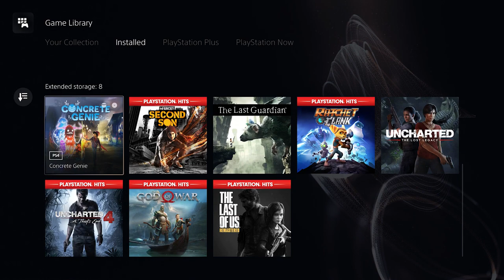Explora PS5 Retrocompatibilidad 🎮🚀